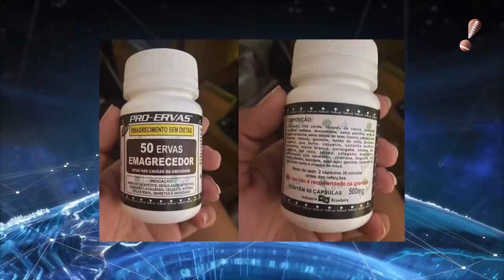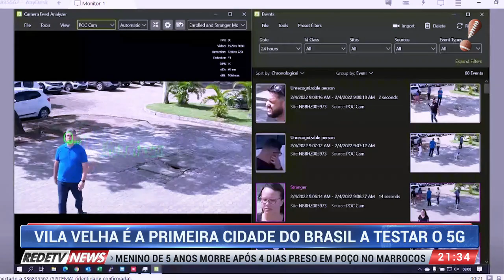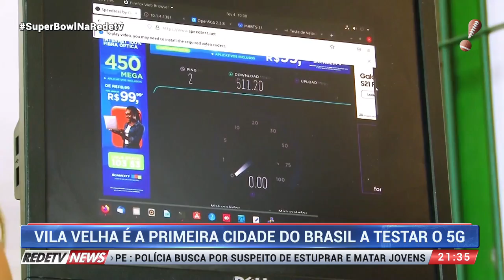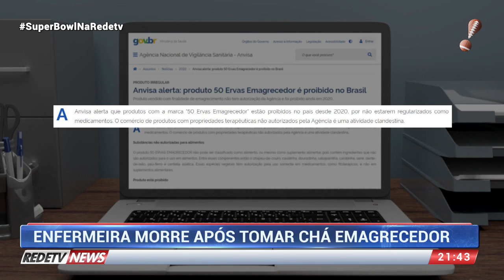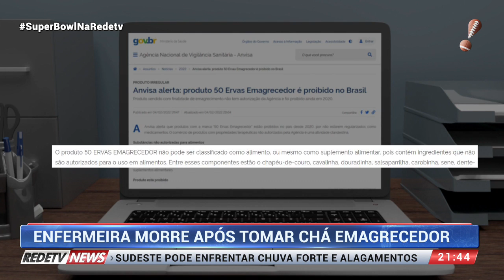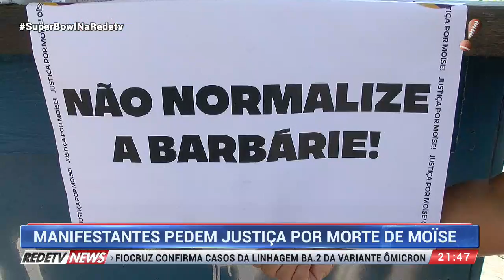RedeTV News (05/02/22) | Completo